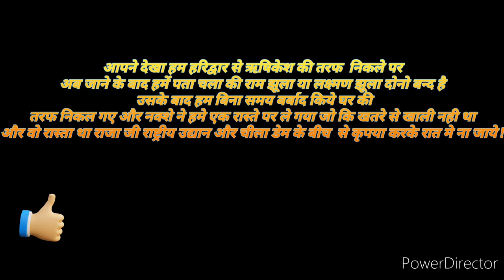Rishikesh TRIP gone WRONG | avoid chilla dam road in night it very dangerous|Ravanvlog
About Ravan Vlogs is a Indian YouTuber, where you will find different types of vlog and Reaction videos in hindi :)